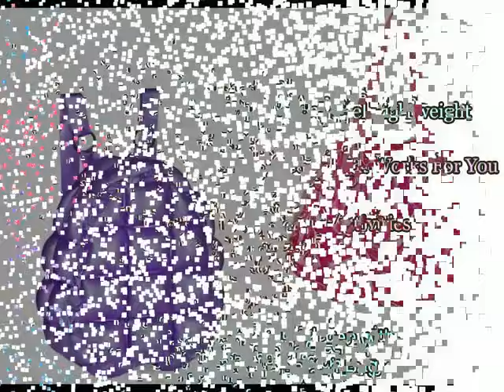Bago Inflatable Beach bag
KEEP A GREAT STYLISH LOOK CARRYING THIS BEACH TOTE BAG
You will feel great going to the beach when you carry this stylish & light beach bag. Comes in many different super cute stylish designs and various colors to choose from. You can now pick the one which best fits your desire.

SUITABLE FOR MANY OF YOUR ACTIVITIES
This bag will offer you a tote bag that will fit any women in various activities. Urban shopping, at work, as holiday's activities handbag or as a gift. Single or mixed colors to choose from your shoulder / Backpack design. Great also for girls going to school or as a gift.